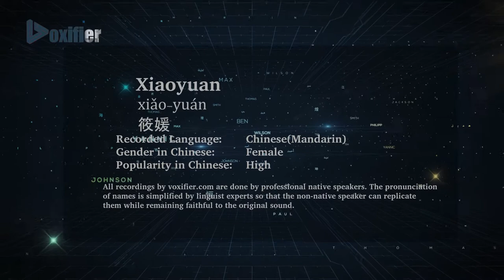How to Pronunce Xiaoyuan (Xiǎo-Yuán, 筱媛) in Chinese (Mandarin) - Voxifier.com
This is the Chinese (Mandarin) pronunciation, gender, and phonetics recording of the name Xiaoyuan (筱媛, Xiǎo-Yuán). The same name may exist in other languages with different pronunciations. Check the meaning of name along with other possible pronunciations or similar names for free Voxifier uses the help of expert linguists to simplify pronunciations by replacing some special sounds with sounds more commonly available across all languages.